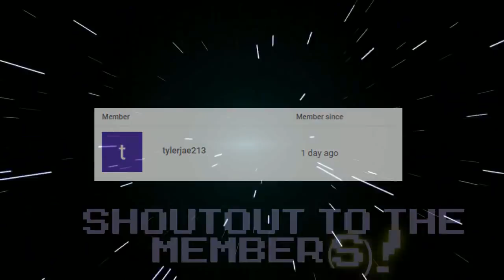SMG4: Mario vs IT 🤡! REACTION!!!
Floating yet? XD

Today, I react to SMG4's newly video where Mario and his friends rescue Luigi after being kidnapped!